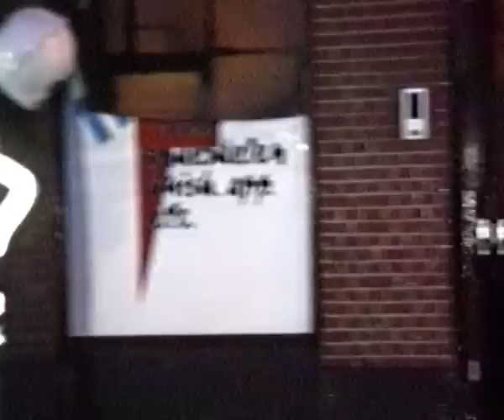[UIT DE OUDE DOOS] Grote brand Electrosan Hengelo Ov 08-05-1997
Deel 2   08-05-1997: Grote brand Electrosan Hengelo Ov